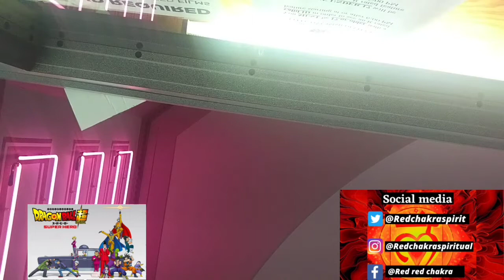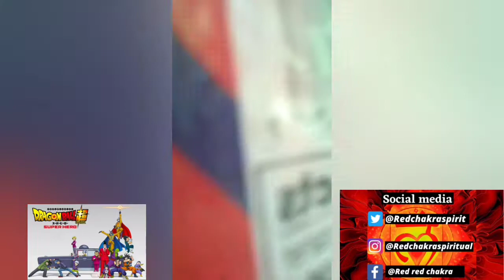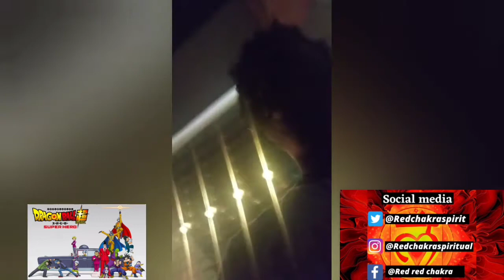WE SEEN DRAGON BALL SUPER : SUPER HERO MOVIE | UNBELIEVABLE MOVIE | VLOG *SPOILERS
We watched the new dragon ball super movie. It was fucking amazing 💚🖤🖤💚💚💚💚🖤🖤🇱🇾🖤🔥🔥🔥🔥🔥🔥🔥🔥🔥🔥🔥🔥🔥🔥🔥🔥🔥🔥🔥

I am here on this planet to help humanity evolve and grow spiritually. Love you. stay strong and positive.♥️

/redchakraspiritual/